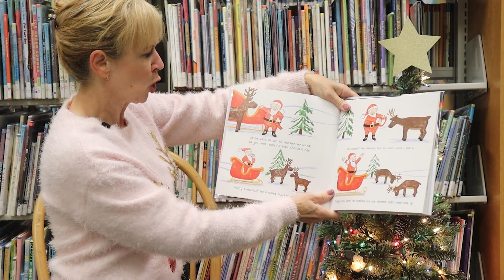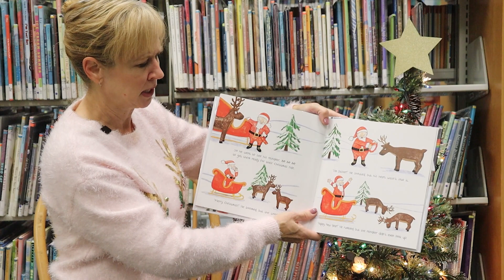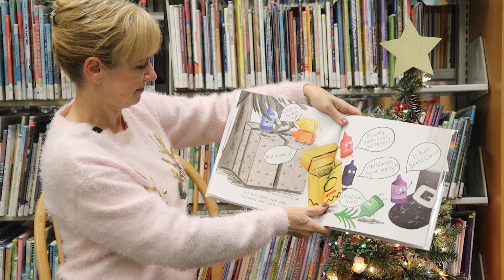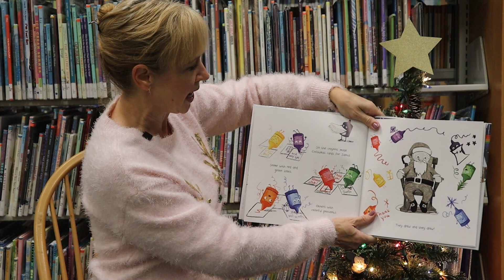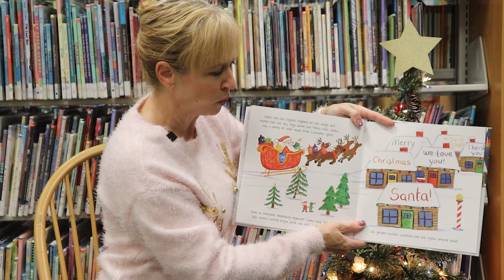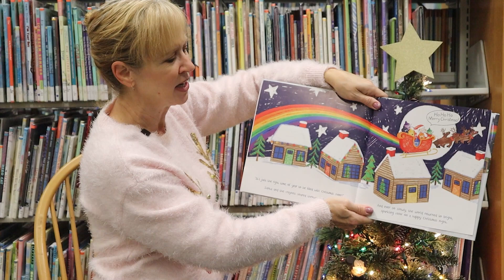Storytime Anytime: How the Crayons Saved Christmas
Thank you for joining Miss Kim for Storytime Anytime! Today's story, How the Crayons Saved Christmas by Monica Sweeney, can be checked out by going